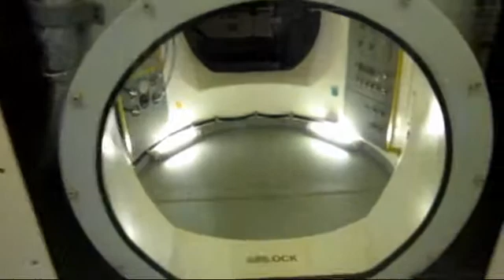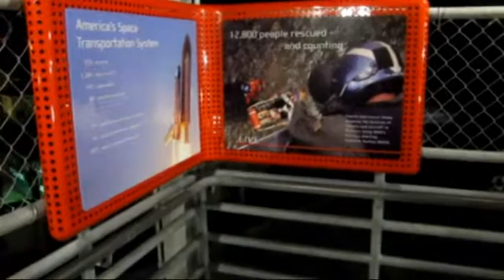Virtual Field Trip: STS-135 Launch/Kennedy Space Center (Part 1)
Filmed for my students during my trip to Florida to see the launch of STS-135, the final space shuttle mission.